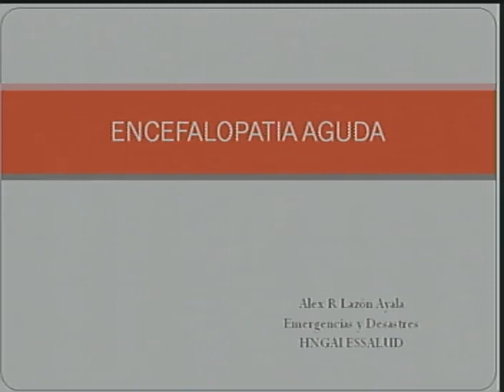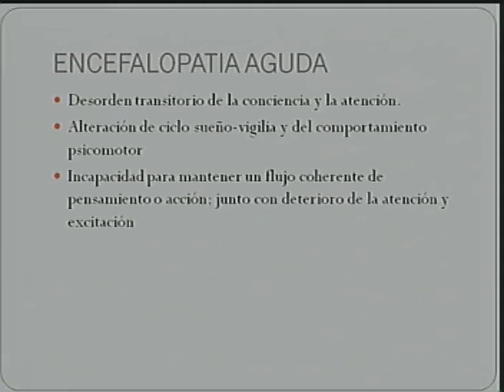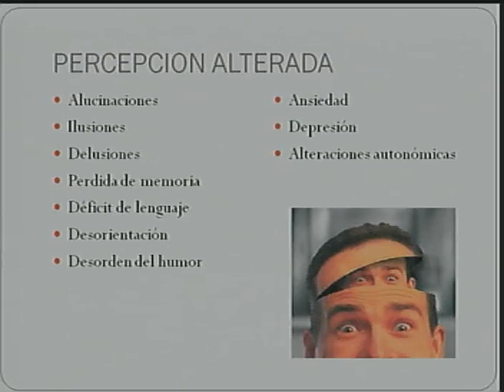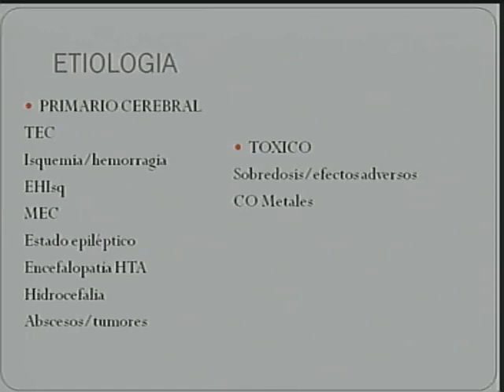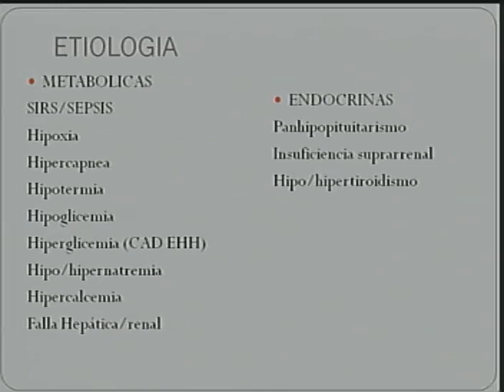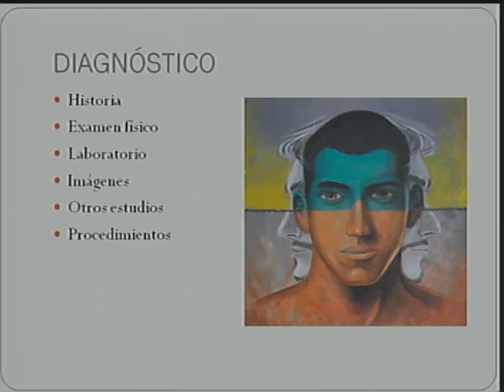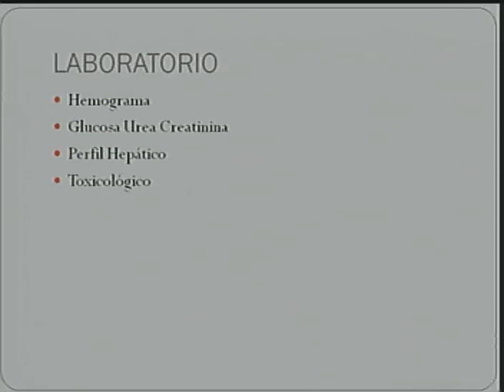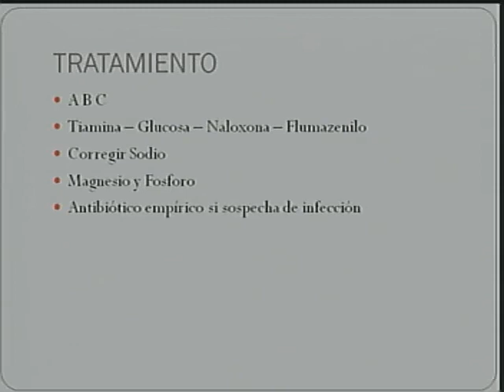Encefalopatia Aguda en Trauma Shock